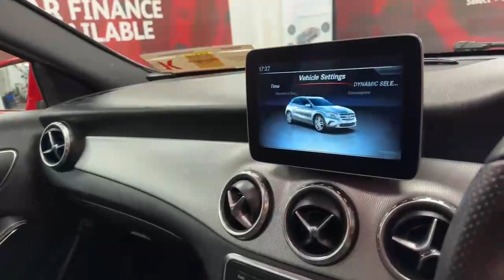10959 - Mercedes-Benz GLA Class 1.6 AUTOMATIC LUXURY SUV RefId: 497579